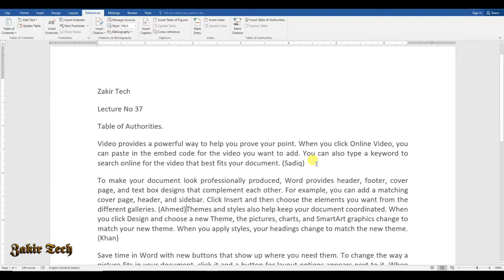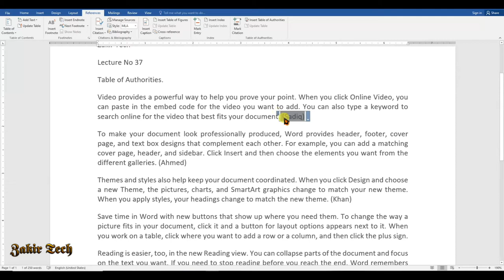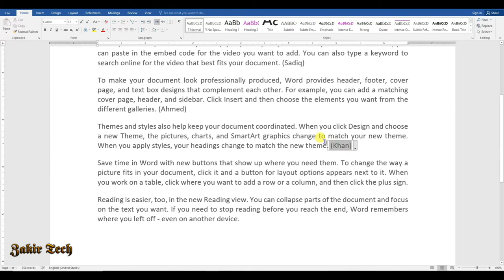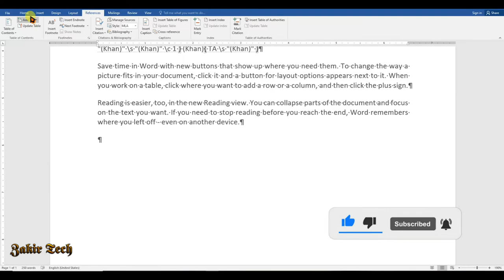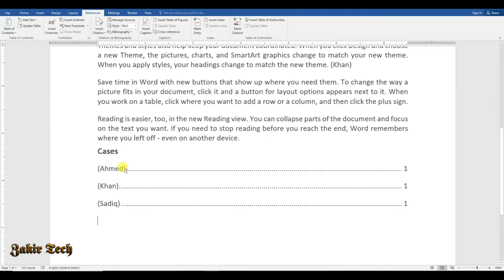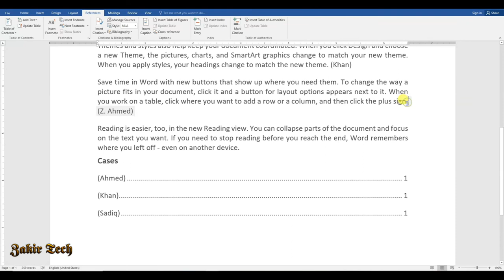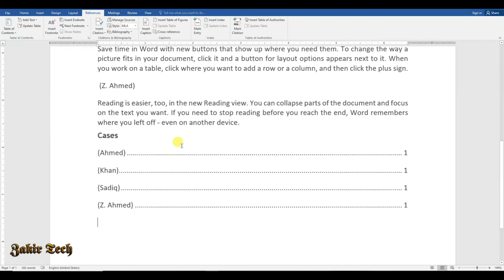How to Create Table Of Authorities In MS Word 2016 In Urdu - Lecture No 37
Zakir Tech
Technical YouTube Channel